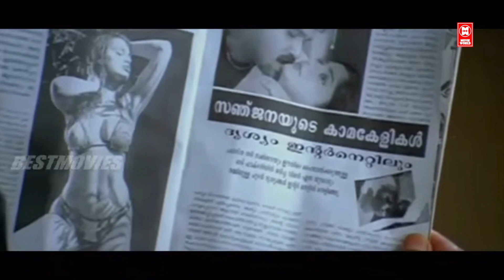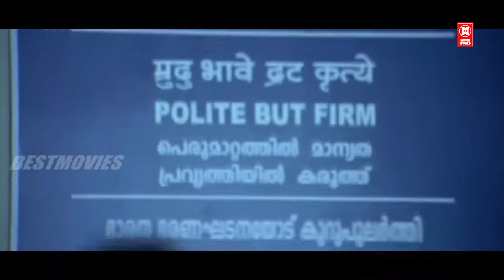കുഴഞ്ഞു വീണ എന്നെ അവൻ അർദ്ധനഗ്നയാക്കി ചിത്രങ്ങൾ എടുത്തു | Lakshmi Sharma Super Scene | Movie Scenes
MOVIE : Kerala Police
Kalabhavan Mani
Lakshmi Sharma
Innocent
Bijukuttan

Directed    : Chandrasekharan

|| ANTI-PIRACY WARNING ||

*COPYRIGHT PROTECTED*

Also any amount of unauthorised/unlicensed copying, distribution, modification of our licensed content may result in taken down of the infringing content